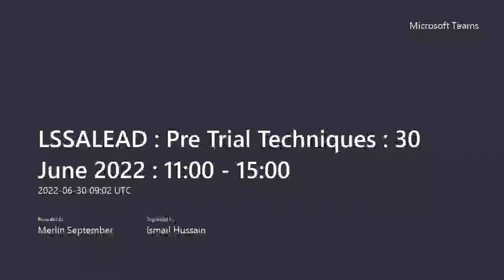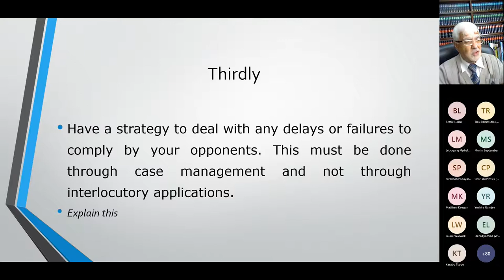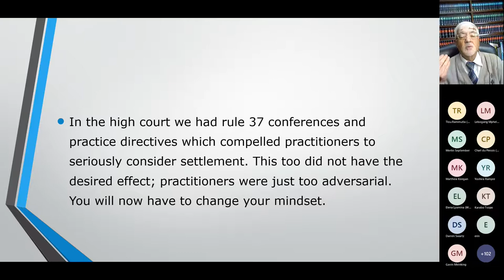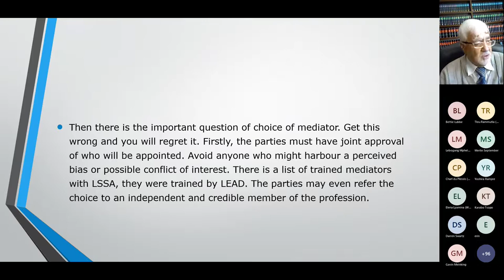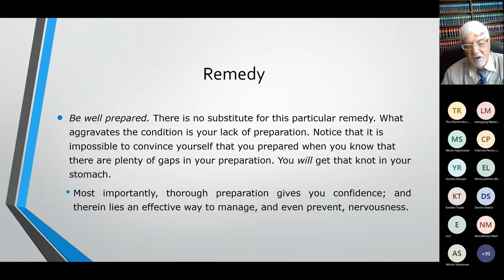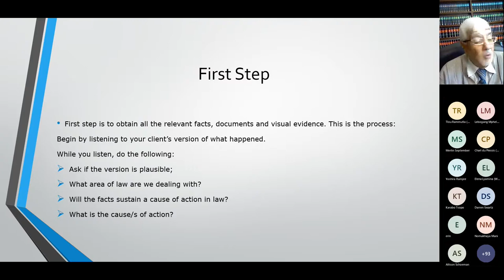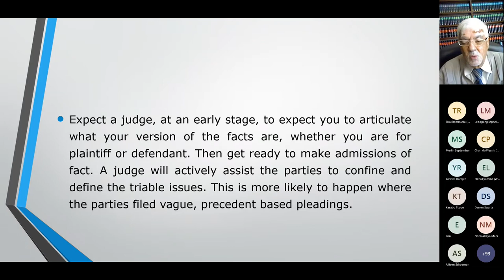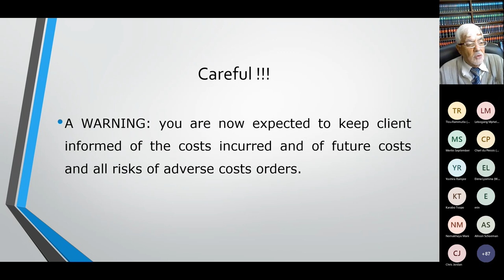LSSALEAD Pre Trial Techniques 30 June 2022 11 00 15 00 20220630 110222 Meeting Recording